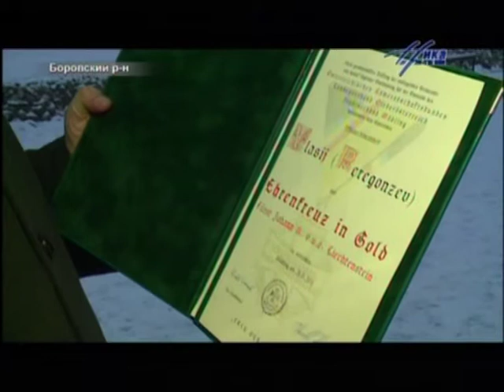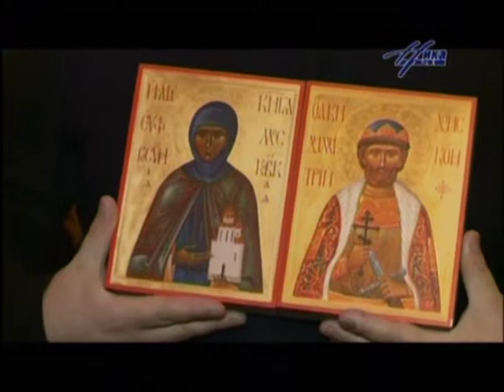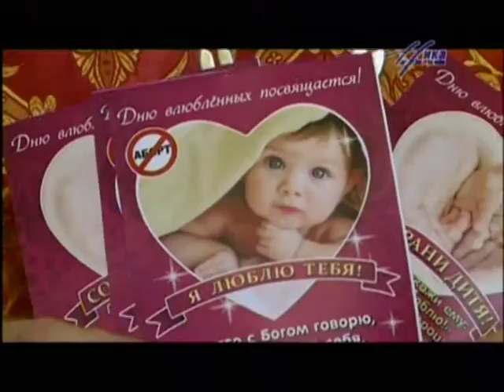Выпуск новостей 10 февраля, 19:30 часть 2.